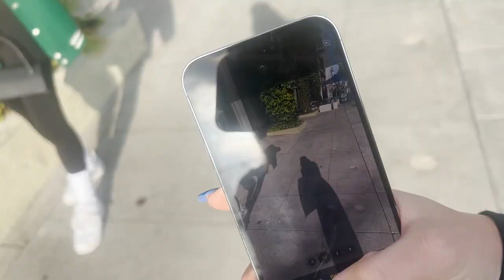About Her BREAKUP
Breakups are always hard, but imagine going through it infront of millions of people, I am so glad I get to be here to support maddie during these hard times

4) ADD ME ON SNAP @Gabrielle_moses